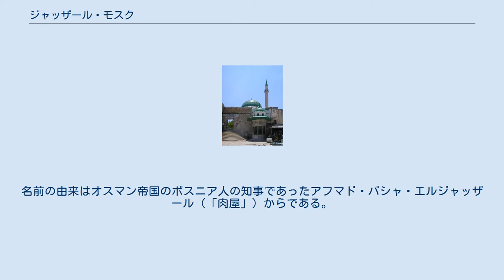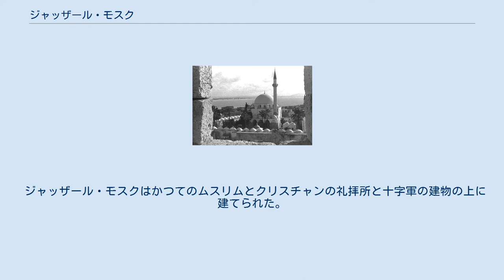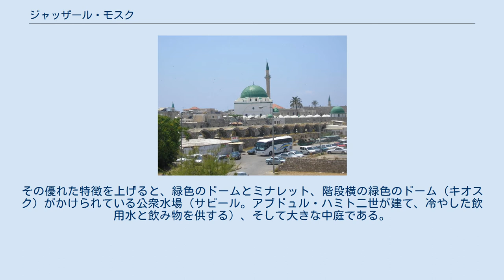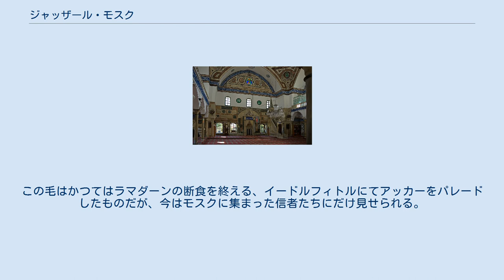ジャッザール・モスク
ジャッザール・モスク(アラビア語: مسجد الجزار‎、ヘブライ語: מסגד אל-ג'זאר‎)は、イスラエルのアッカ―にあるモスクである。
白モスクとしても知られるこのモスクは旧市街の城壁内にあり、ジャッザール通りに面している。
名前の由来はオスマン帝国のボスニア人の知事であったアフマド・パシャ・エルジャッザール（「肉屋」）からである。
 ハイファ湾とジャッザール・モスク。
1959年3月。
 ジャッザール・モスクは、その名を取ったアフマド・パシャ・ジャッザールの事業である。
彼はアッカーに拠点を置いたシドン県とダマスカス県の知事であり、その残酷さ、強い印象を残す公共建造物、そして1799年のアッカー包囲におけるナポレオンの撃破のそれぞれで、同じくらい有名である。
ジャッザールはモスクの建設を1781年に命じ、同年に完成せしめた。
建築家としての訓練を欠くにも拘らず、ジャッザールはモスクの設計者であり、計画とデザインを書き上げ、 建設全体を監督した。
モスク自体に加え、イスラム神学学校と学生寮とイスラム法廷と公共図書館を含む複合建築である。
 モスクはその宗教的目的に加え、その壮大なサイズと付加機能は、シリアの統治者としての彼の政治的正統性を強める手段として役立つことを、ジャッザールは意図していた。
 彼はオスマン帝国の首都イスタンブールのモスクに範を取った。
 ジャッザール・モスクはかつてのムスリムとクリスチャンの礼拝所と十字軍の建物の上に建てられた。
モスクの建築材料、特に大理石と御影石は、カエサリアとアトリトの古代遺跡と中世のアッカーから取られた。
ジャッザールはモスクの建築者として複数のギリシャ人の石工を任命した。
門の中には、スルタン、その父、そして「常に勝利」の銘のトゥグラ（花押）を書いた大理石の円盤がある。
 モスクに隣接して、ジャッザール・パシャとその養子にして跡継ぎスレイマン・パシャとかれらの親戚の墓を含む、霊廟と小さな墓場がある。
 ビザンチン様式とペルシャ様式を取り込んだ、オスマン建築の極めて優れた例である。
その優れた特徴を上げると、緑色のドームとミナレット、階段横の緑色のドーム（キオスク）がかけられている公衆水場（サビール。アブドュル・ハミト二世が建て、冷やした飲用水と飲み物を供する）、そして大きな中庭である。
 アッカーのスカイラインにそびえ立つこのモスクの元の名は「マスジド・アンワル（光明大モスク）」であり、またかつて銀白色のドームが遠くからも光って見えたため白モスクとしても知られている。
ドームは現在緑に塗られている。
ミナレットは螺旋状に124段の階段が中にある。
 エルサレムを除けば、イスラエル最大のモスクである。
 このモスクは預言者ムハンマドのあご髭の毛、または髭の房を収めている。
この毛はかつてはラマダーンの断食を終える、イードルフィトルにてアッカーをパレードしたものだが、今はモスクに集まった信者たちにだけ見せられる。
 聖遺物は女性用の二階桟敷のガラスの棚に収められている。